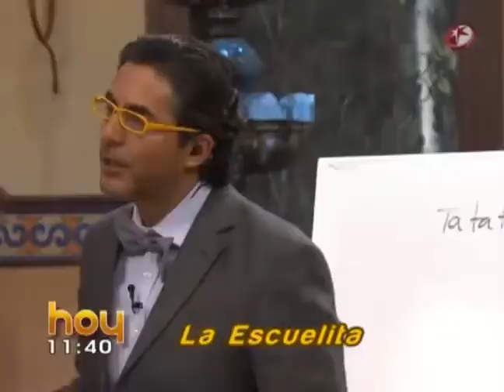La Escuela de HOY 1 agosto 2012